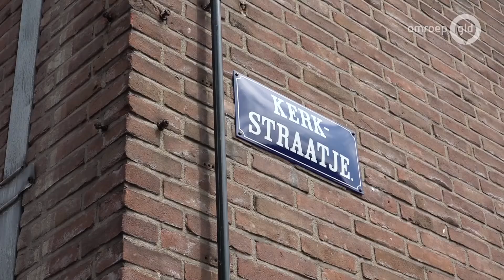Henk Bouwman is blind aan een oog, maar hij kan tekenen als de beste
ZUTPHEN - Monnikenwerk, zo kun je het tekenproject van Henk Bouwman (69) gerust noemen. Week in, week uit zet hij Zutphen tot in detail op papier. Een klus die opperste concentratie en een hoop geduld vergt. Maar Bouwman, die vrijwel blind is aan een oog, draait er zijn hand niet voor om.